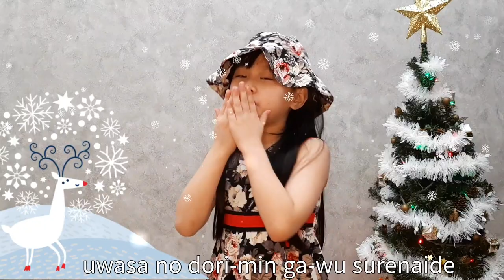Kimi No Toriko | cover by Olivia Ong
Summertime "Kimi no toriko" - Cinnamons x Evening Cinema

Hi, I'm Olivia Ong. This is my first Japanese song. Hope you all like it.